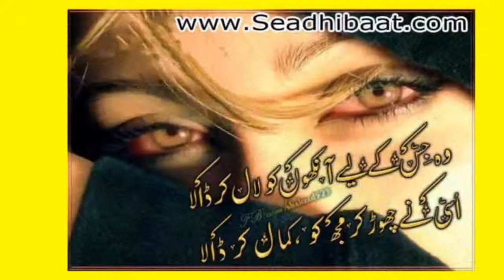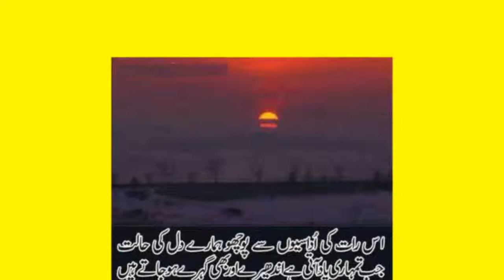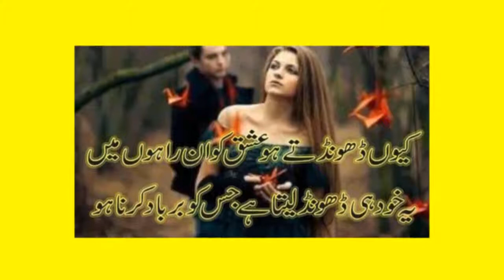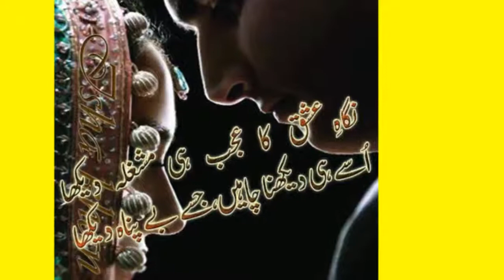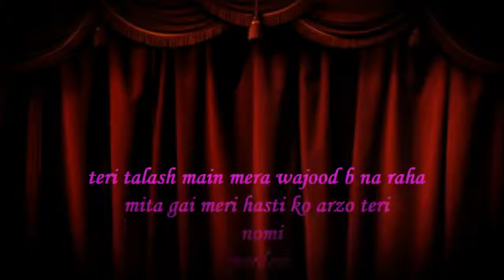nomi 1 2014